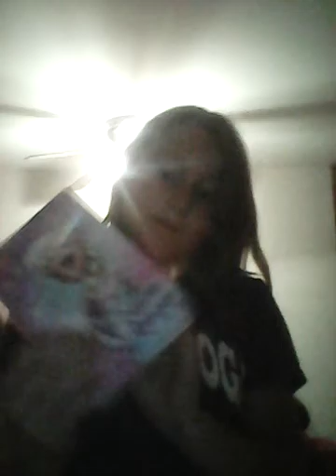What I got for Christmas